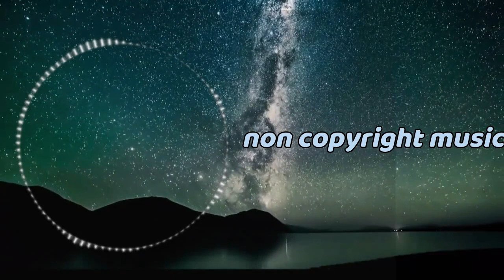Ikson - Paradise | Vlog Music | Travel Vlog Background Music | Vlog No Copyright Music |Free To Use